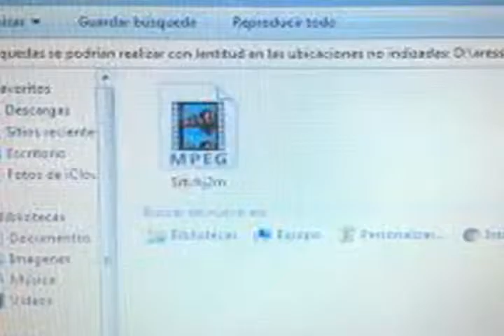MAESTRO ABUSADOR EN JARDIN DE NIÑOS DE CUICATLAN MVM TELEVISION